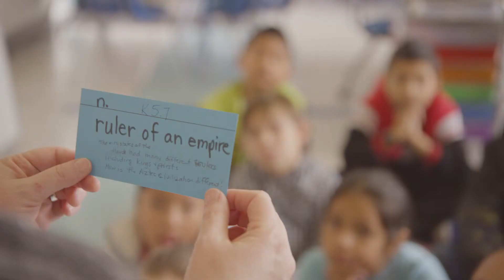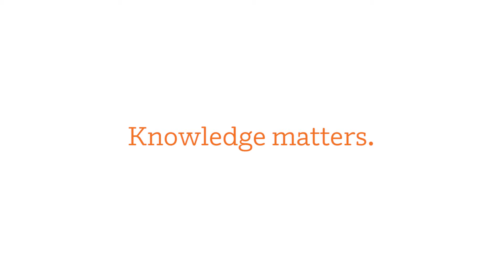Amplify CEO Larry Berger: Amplify CKLA